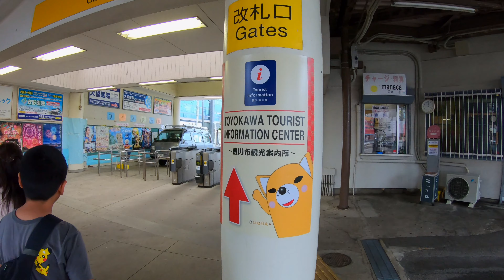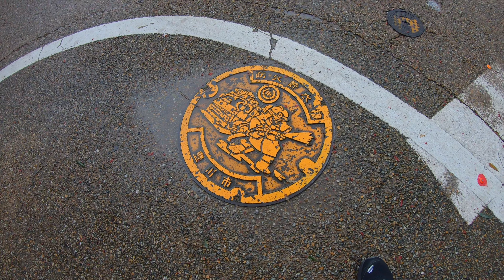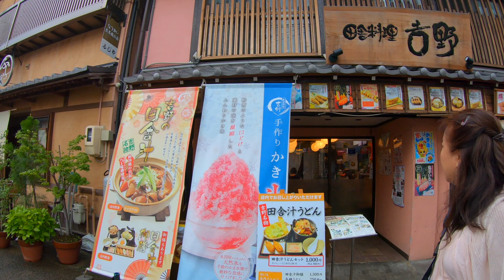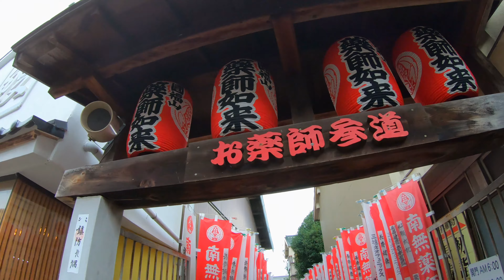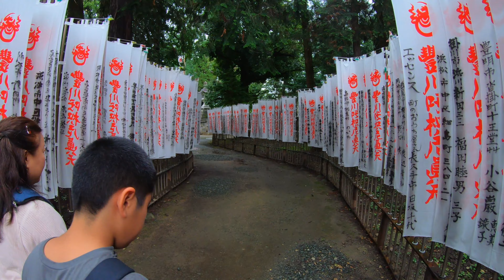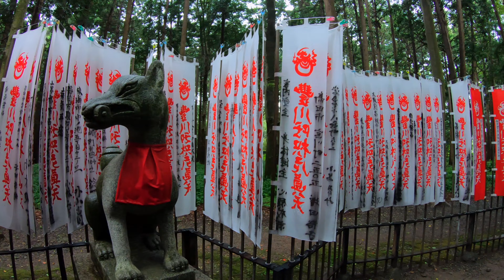Toyokawa Inari Station and Shrine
Toyokawa Inari Station and Shrine 7/22/2019.  We are at the Toyokawa-Inari Station and are going to walk to the Toyokawa-Inari Shrine/Temple.  There are many banners and statues of foxes everywhere dressed in a red type of accessory hanging from each of their necks.  It was a fun walk through this Shrine/Temple which is special because it is both Shinto and Buddhist.  Later we go and get something to eat right across the street before heading back to the train station.  Enjoy!

Equipment Used:
GoPro Hero 7 Black